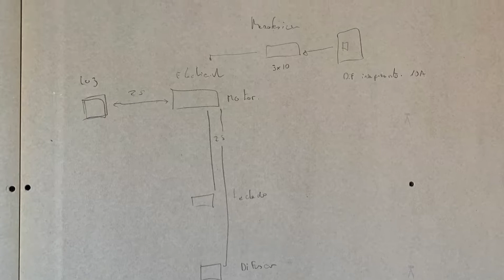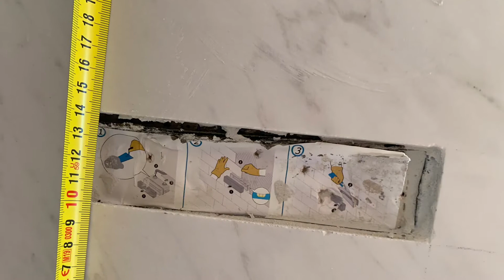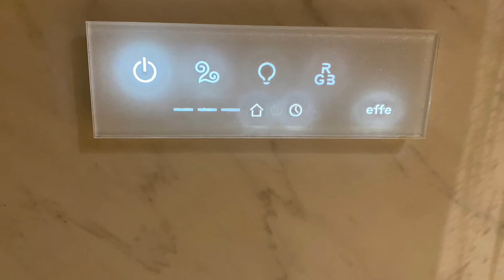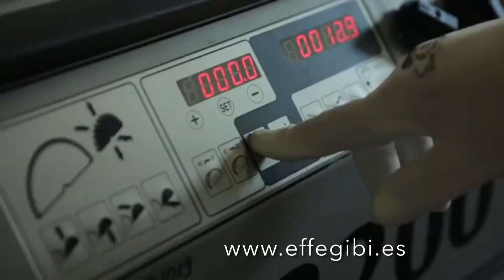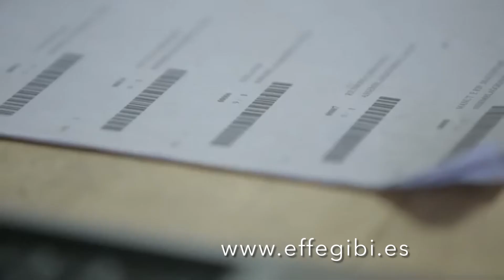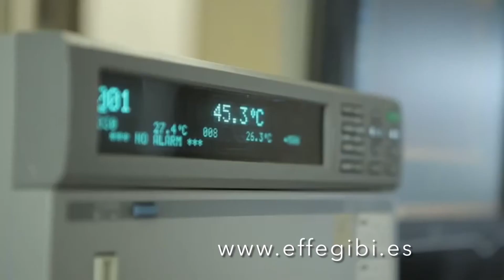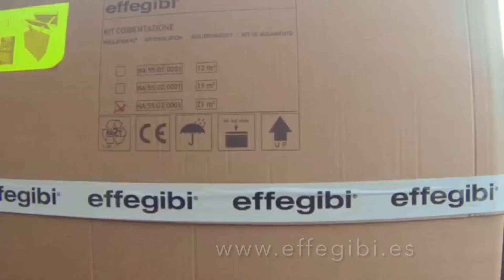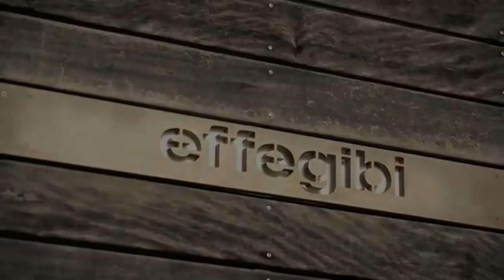Effe Baño Turco en Torre en Conill - NUVOLA Smart POWER y puerta TUTTO VETRO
Reciente montaje de un baño turco en Betera, donde se han elegido los equipos de Effegibi:
Generador NUVOLA Smart POWER 90
Puerta TUTTO VETRO con diseño de fijo+puerta+fijo